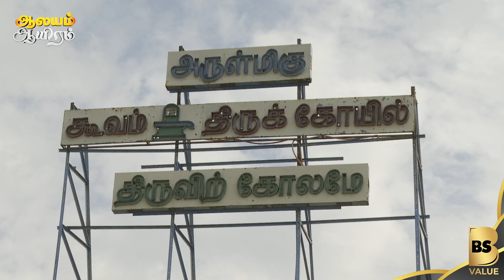வெள்ளம், போர் முதலியவற்றை முன்பே கணிக்கும் கோவில் | ஆலயம் ஆயிரம்..! | BS Value